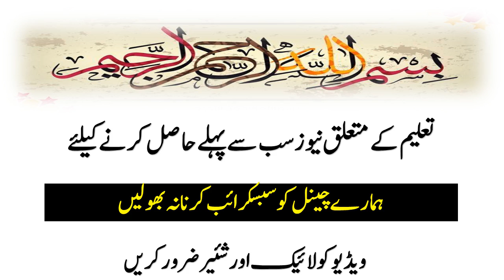Schools Reclosing Till April 2021| Schools Reclosed | News | Education System | Summer Vacation